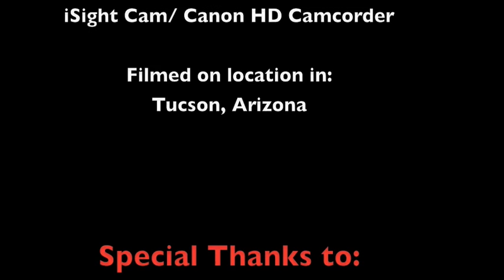Story Time With: William D. Sherrill Episode 24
The New one